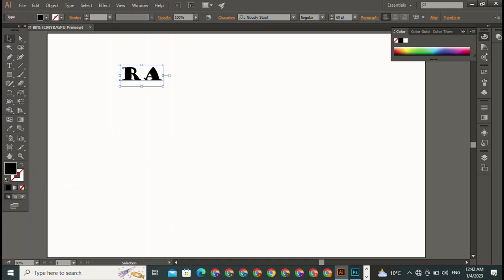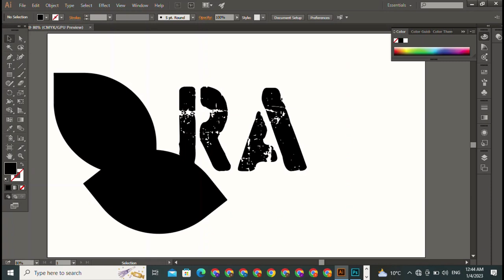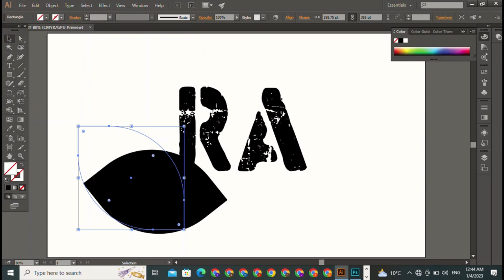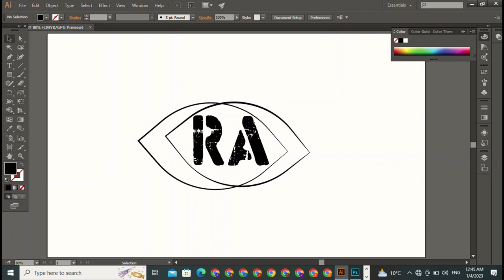Logo Design Tutorial in Illustrator : How to make Text logo | wordmarks Logo | Type logo